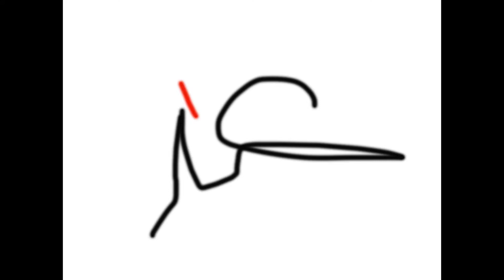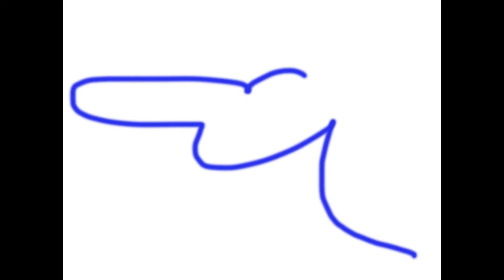DEPARTMENT : SOMETHING WITH CREATIVITY by Charly Banana in collaboration with Ralf Johannes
DEPARTMENT : SOMETHING WITH CREATIVITY by Charly Banana in collaboration with Ralf Johannes / image processing 2017 / video 2017